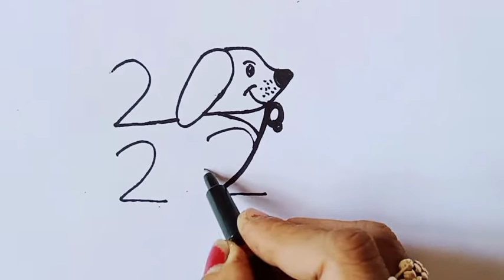Easy Drawing Dog from 2222 | How to Draw Dog | Number Drawing | C D Drawing Tutorial